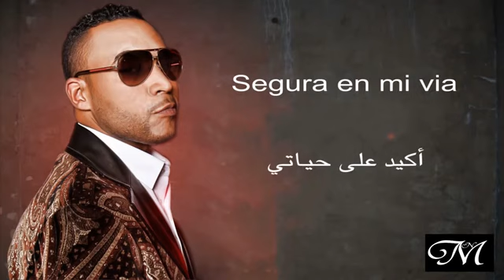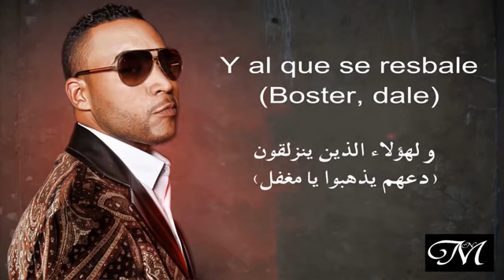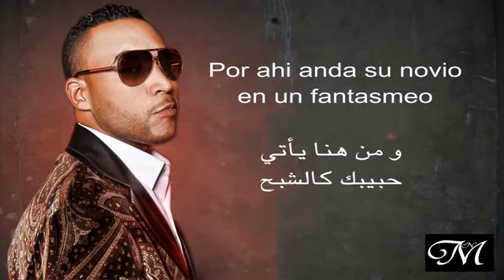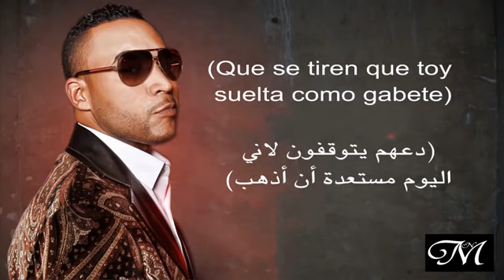Dale Don Dale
Welcome to my wonderful channel, Inquiries and communication with me through the following social networking programs: -